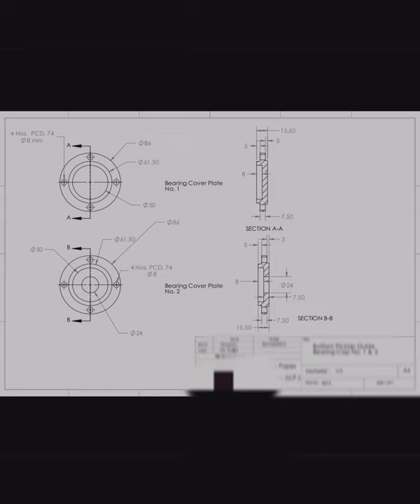Felt Stretcher, Solidworks 3d drawing, Drafting & Drawings.